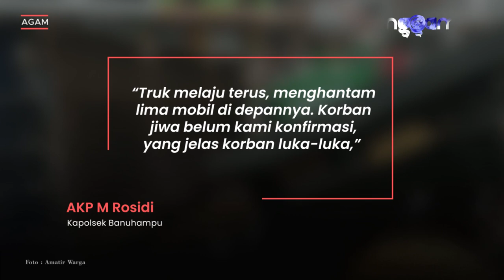Kecelakaan Beruntun di Jalan Raya Padang-Bukittinggi